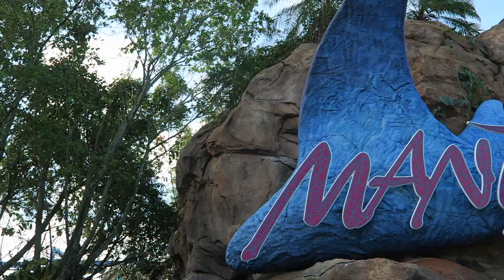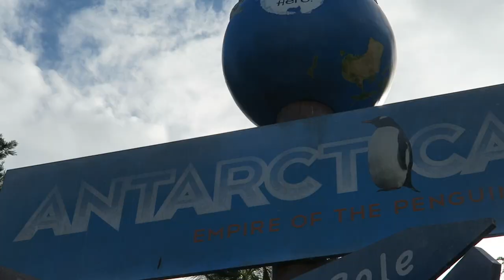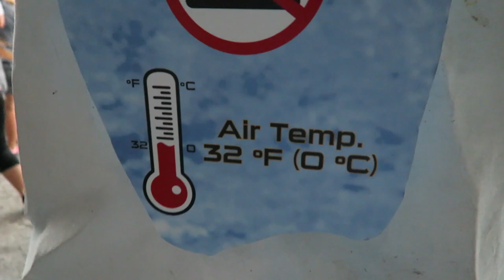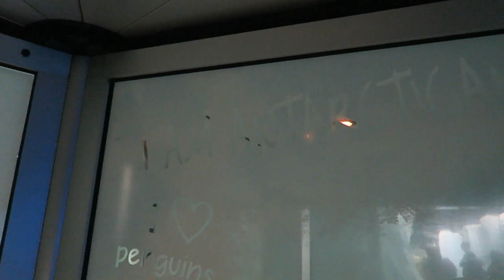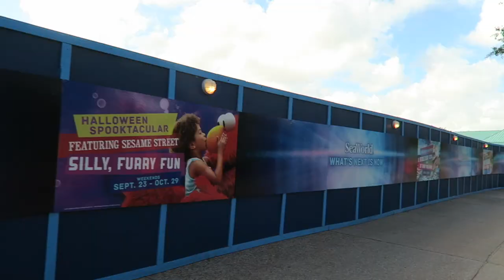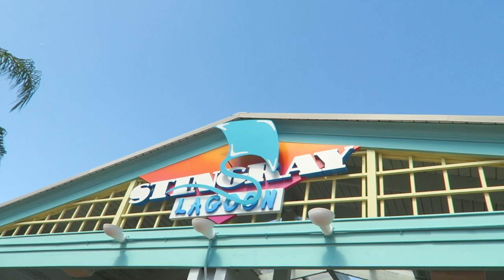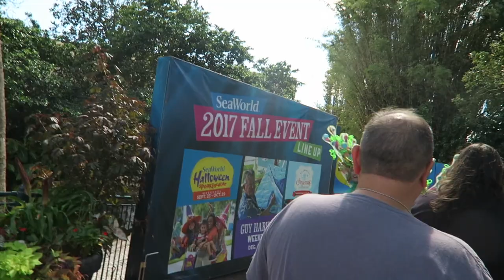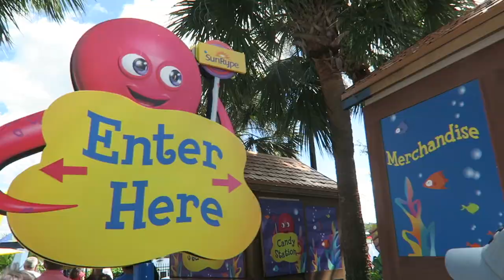Our First Visit to Sea World Orlando | Mako, Manta, & Kraken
Today we went to Sea World Orlando. It was the first time either of us visited this park and we really enjoyed all of the roller coasters they offer.